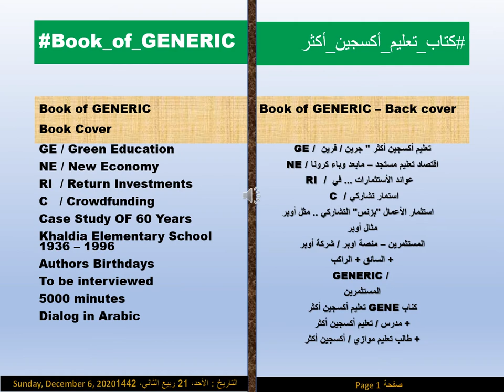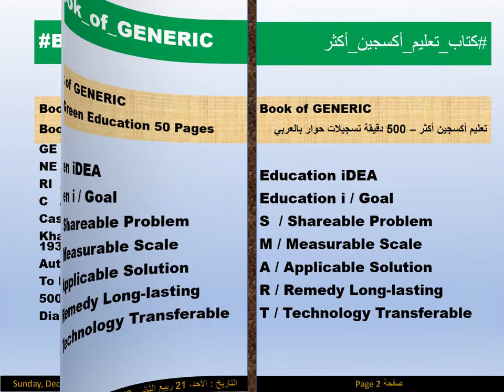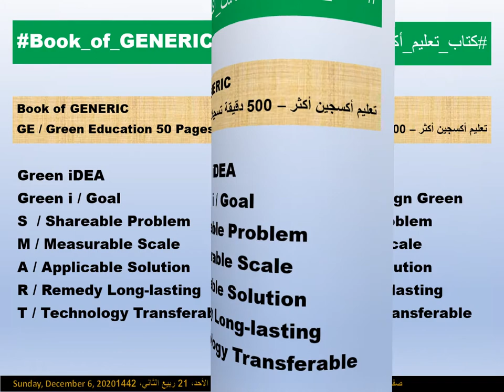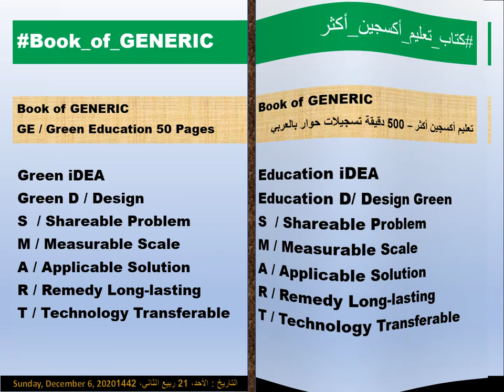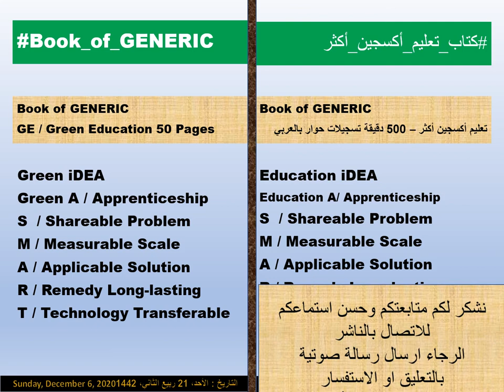عدنا_بعد_الكرونا_مدرسة_الأكسجين Back After Corona School Of Oxygen 5000 minutes Play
Want to know when the dollar becomes Saudi riyals
When the American dollar becomes 2 Egyptian pounds
The first team assigned to write the confidential report
At the same time, 2024 mission ends
The same team finishes a 20-year mission
New York, London, Cairo, Dubai
The team was assigned to visit the markets of 4 global cities
The team lived in the market every year for 4 periods
The dollar has been the largest contributor to international and global loans and support
It supports participatory investment in the public and university education system
But the return on investment is more than 16 times in 25 years
A trillion dollars goes back to 16 trillion donors
80 trips The secret team was assigned each year to meet 4 times
So it was 80 meetings over 20 years in which you report
About 100 years since the beginning of the "dollar" and other paper currencies
The paper currency "dollar" became a global currency, and the balance is gold
The dollar, petroleum, and buffer metals features global commercial paperwork
A period between 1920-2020 to study the emergence of banks
And the International Fund and the International Monetary Fund
The dollar is the leader of the capitalist renaissance, and when it went bankrupt, it went bankrupt with it
How the dollar failed, along with black gold, and disrupted the process of trade balance
 And inability to maintain the international balance, how can they not, namely, paper and fuel
Oil did not succeed in saving the paper dollar, nor was yellow gold their cover
 Neither the paper dollar nor the two golds in 2020 are as important as
 Alternative energy technologies
Japan and the Chinese giant united with their strong economies and booked the paper dollar
 And I owned it in order for each of them to protect the shares of their companies and factories
Germany and the Soviet Union are two permanent members of the United Nations
Japan also has an industrial partnership with the United States of America as well as Germany and all four countries
She was under the order of the sole sponsor, the treasury for printing the paper dollar, which made the treasury hollow full of envelopes.
The owner of the hollow treasury, who has now abandoned even the most important health organization, the World Health Organization
Also, the United Nations Organization and the International Fund are keen to take care of the task of the trade balance
Also, the abandonment of the obligations that were ordered by the Khirinah order full of paper were abandoned after 2020 nowhere
For paper currencies, not dollars or anything else, the currency of the countries in question is the balance of trade, and its cover is only yellow gold
Neither international organizations nor the country that created and nurtured them tended to forge ahead in developing trade balance systems
Return the world to square one. No one has hegemony, neither the first, second, nor third world countries
All this was the summary of the report of 80 trips in 4 global cities from a secret team that led to the emergence of the American Bloomberg Agency